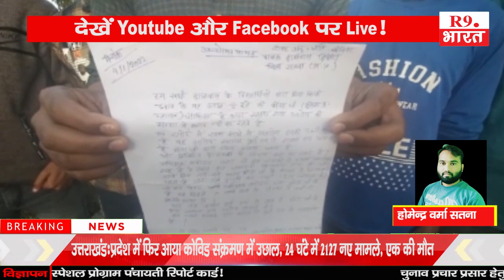चौकीदार द्वारा इसका विरोध करने में दिया गया निलम्बन का नोटिस........@FastUpdate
होमेन्द्र वर्मा सतना